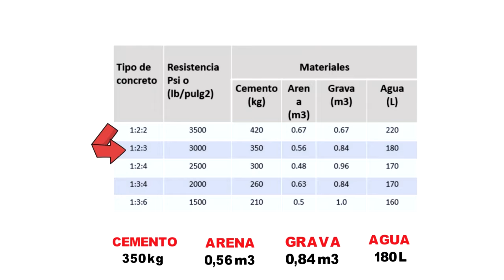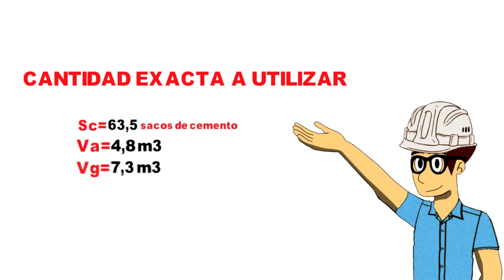DOSIFICACION DE CONCRETO👷(cemento, arena y grava)👷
Aprenderemos a calcular las cantidades de materiales: cemento, arena, grava y agua para un elemento de concreto u hormigón.